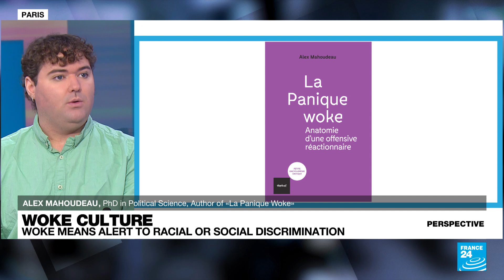'Woke panic': How did we get here? • FRANCE 24 English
Whether you like it or not, the term "woke" has entered our vocabulary. Born out of the anti-racist struggles of African Americans in the 1950s, it initially meant awake or politically aware. More recently, its meaning has morphed into a derogatory term, often used by right-wing commentators, for people who fight for a cause. Here in France, the term le wokisme is also emerging, but nearly always in its negative connotation. In Perspective, we spoke to Alex Mahoudeau, author of "La panique woke, anatomie d'une offensive réactionnaire", or "Woke panic, anatomy of a reactionary offensive".